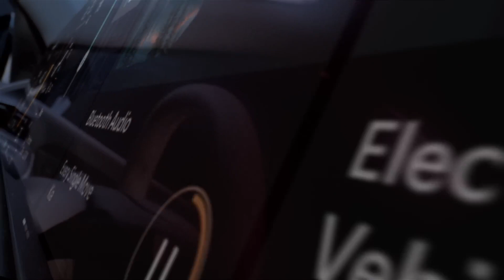Kia EV9 廣告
七人座大型純電休旅
新車採用與EV6相同的E-GMP電動模組化平台打造
車型區分為標準版後驅、長里程版後驅以及四驅三種等級
在韓國當地銷售的 EV9，不論是哪種車型一律都搭載 98 kWh 電池。續航力部分入門後驅車型搭配 19 吋輪圈，官方表示經韓國環境部檢測後的最大續航力可達 501 公里，至於最頂規的 GT-Line 車型則是標配 21 吋輪圈，官方表示滿電可跑 443 公里。
由於採用 E-GMP 平台打造，EV9 支援 400V/800V 充電架構，官方表示若透過 350 kW 輸出功率的快充系統充電時，僅需 24 分鐘就能把電量從 10% 補充到 80%。
預計第四季在台灣推出